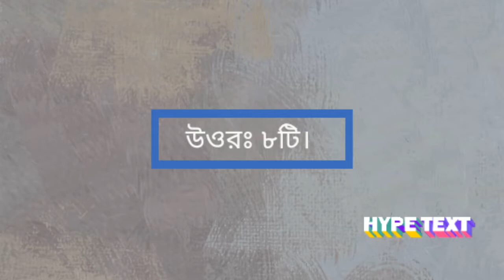সাধারণ জ্ঞান (দ্বিতীয় পর্ব)/GK Second Episode with GK by IKBAL.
In this video you will know the common knowledge.
In this video the total questions is number of 5.
& the question is very common but also important to us.
That's why I was try to make about this GK video.
Please continue to watch & if you think this video is good.

# GK # General knowledge # সাধারণ জ্ঞান # Common questions # 2021 video